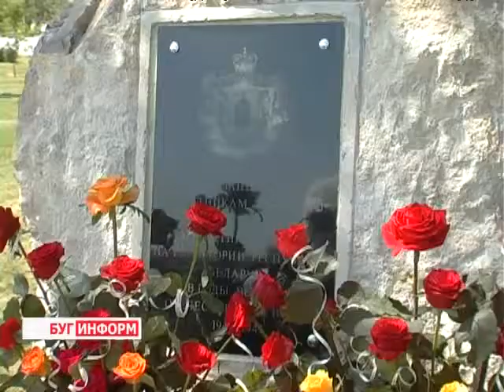2013-06-21 г. Брест Телекомпания "Буг-ТВ". Открытие памятного знака уроженцам Рязанской области.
в Бресте на  гарнизонном кладбище состоялось открытие памятного знака уроженцам Рязанской области.  Мероприятие, приуроченное к семьдесят второй годовщине начала войны, посвящено солдатам, защищавшим крепость и погибшим в боях за освобождение Брестчины в годы Великой Отечественной войны.